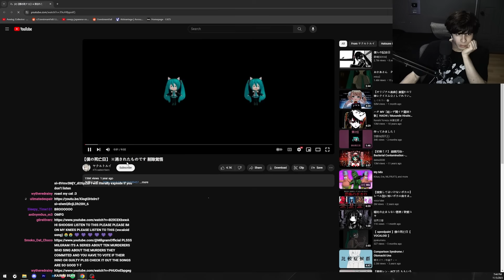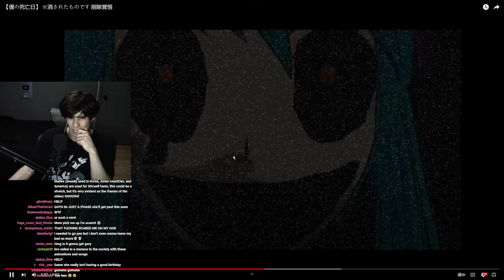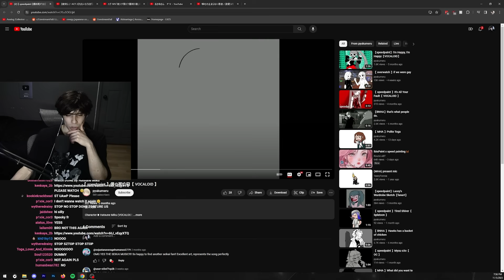A Cry for Help on Her Birthday? | My Death Day (僕の死亡日) Feat. Hatsune Miku Reaction